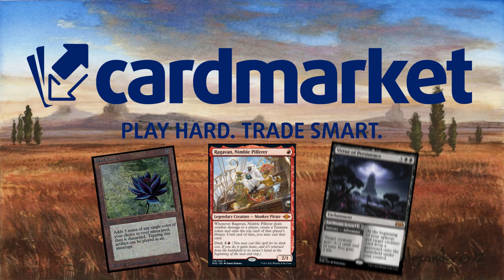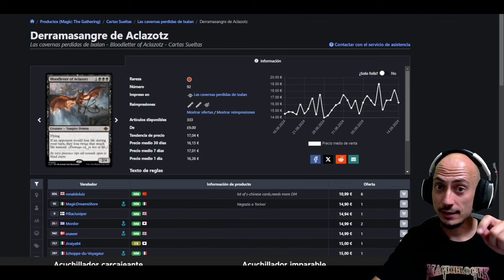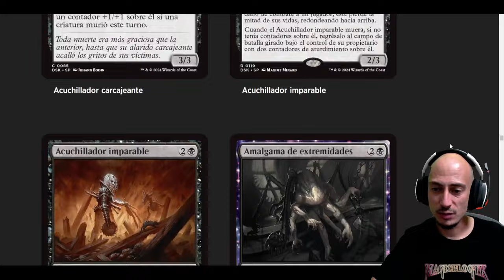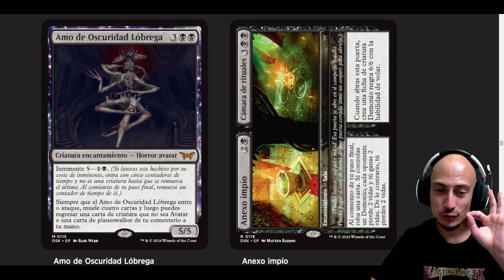Análisis del color NEGRO de DUSKMOURN. La nueva colección de Magic Arena